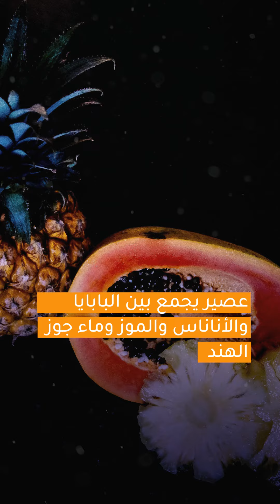عصائر تمنحك بشرة نضرة